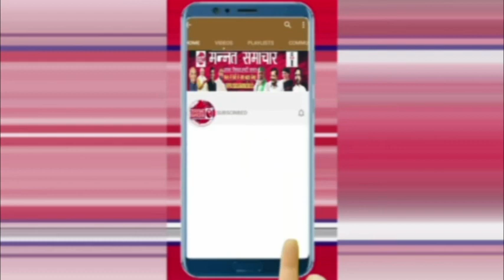प्रयागराज न्यूज़ : दरोगा की पत्नी की हत्या से सकते में प्रयागराज पुलिस...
धूमनगंज थाना क्षेत्र के पीपलगांव पुलिस चौकी के पास दरोगा की पत्नी की गला दबाकर हत्या कर दी गई। घटना की सूचना मिलते ही कई थानों की पुलिस मौके पर पहुंच गई। पुलिस चौकी के पास हुई इस वारदात से पुलिस भी सकते में हैं। मामले की गहराई से जांच के लिए फील्ड यूनिट के साथ फॉरेंसिक यूनिट और डॉग स्क्वॉयड की मदद ली जा रही है।